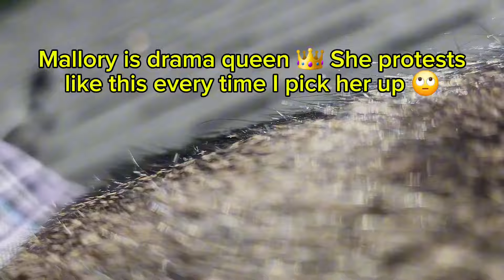Caturday Matinee - My Older Cat Got on the Roof for the First Time 😺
Setting up the ladder is an invitation for Mallory to climb up. Today, she stepped onto the roof for the first time, after witnessing Bella traversing the fence to get on the roof many times before.
She stayed up there for quite a while; and she seemed to have enjoyed the mini adventure.
Bella got up and down the roof from multiple points: jumping on top of the gazebo- to the BBQ grill- then on the ground or going down the ladder.
Mallory is a bit trepidatious. She isn't the risk taker Bella is, so she had to be helped down. Still she protested being helped 😸